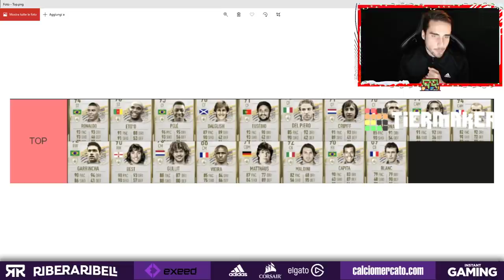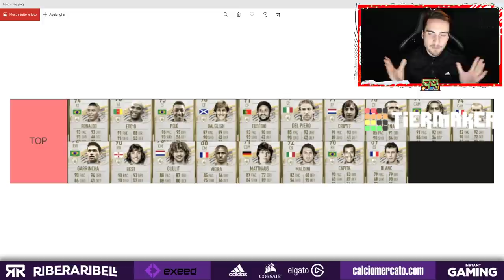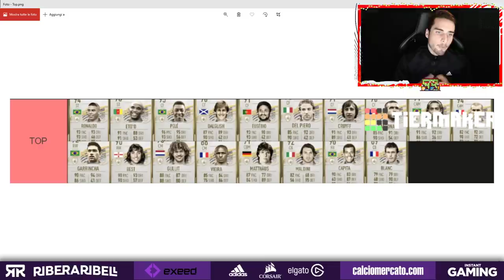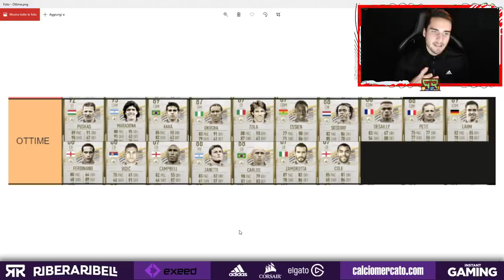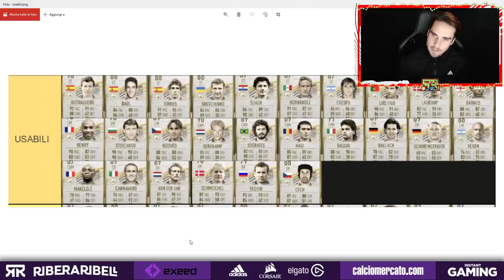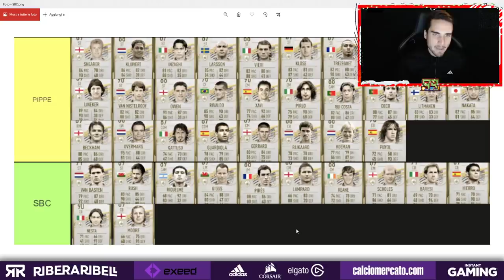TIER LIST ICON MID || QUALI USARE e QUALI NO! || FIFA 21